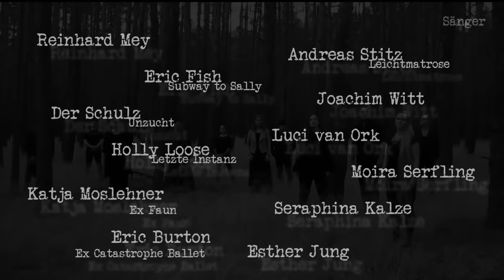Zum 80. Geburtstag von Reinhard Mey & Hannes Wader!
Ich habe mir mit 18 Jahren das Gitarre spielen selbst beigebracht. Motivation war u.a., die Lieder von Reinhard Mey und von Hannes Wader nachspielen zu können (und von Donovan ;-) Beide Liedermache (und auch Donovan) durfte ich kennen lernen und in einigen der von mir produzierten Fernsehshows einladen! Hannes Wader feierte im Juni 2022 seinen 80. Geburtstag und Reinhard Mey wird im Dezember 2022 stolze 80 Jahre jung! Happy Birthday nachträglich und im Voraus!

Hier noch ein Hinweis zum Video "Meine Söhne geb ich nicht" am Ende der Collage:

Alle Beteiligten Künstlerinnen und Künstler haben mit ihrem Gesang, ihrer Kunst und ihrem Handwerk aus Idealismus und persönlichem Engagement dieses einmalige Projekt verwirklicht. Alle, ausnahmslos alle haben auf eine Gage und die Erstattung ihrer Kosten verzichtet.

Diese Sängerinnen, Sänger und Musiker - in der Reihenfolge ihres Auftritts - wirkten bei den Aufnahmen und dem Video mit: Moira Serfling (Sängerin der Hamburg Pop-Duos „Nervling“), Silke Meyer (ehemals Violinistin bei „Subway To Sally“, jetzt bei „Sidetrack“), Holly Loose (Leadsänger der Band „Letzte Instanz“, nebenbei Komponist und Buchautor), Katja Moslehner (ehemalige Leadsängerin der Band „Faun“, jetzt als Solokünstlerin unterwegs), Eric Fish (Leadsänger der Band „Subway To Sally“, Initiator der Formation Eric Fish & Friends), Eric Burton (ehemaliger Profimusiker und heute Musikmanager, u.a. von Joachim Witt), Andreas Stitz (Leadsänger, Gründer und Songwriter der Band Leichtmatrose), Esther Jung (Solistin des Projekts „Hamburg Singt“, Teil des Projekts „Sonja und Esther“), Seraphina Kalze (klassisch ausgebildete Sängerin, Moderatorin bei Kabel Eins - Abenteuer Leben), Daniel Schulz (Solist (Der Schulz) und Leadsänger der Rockband „Unzucht“), B.Deutung (Cellist, Schauspieler und Musikproduzent), Joachim Witt (Ikone der „Neuen Deutschen Welle“ in der 80er Jahren, Sänger und Schauspieler), Luci Van Org (ehemals Sängerin der Gruppe „Lucilectric“, jetzt Solistin) und Ally Storch (Violinistin der Band „Subway To Sally“) und Reinhard Mey.

Initiatoren des außergewöhnlichen Projekts waren dabei Ronny Zeisberg (Fotograf, Regisseur und Videokünstler) sowie der Produzent Rick J. Jordan.